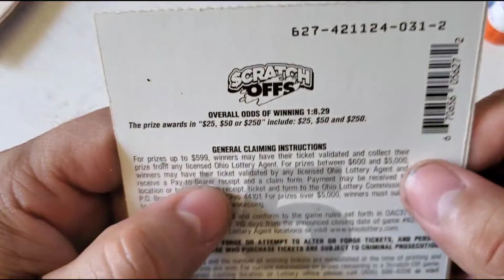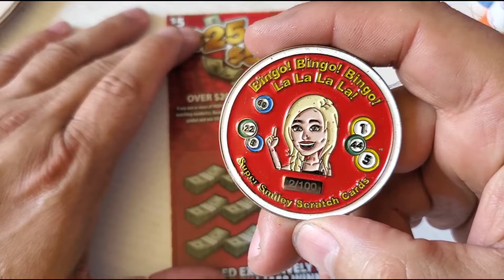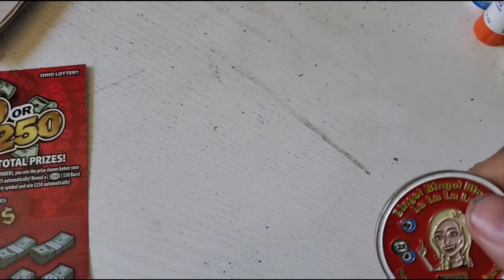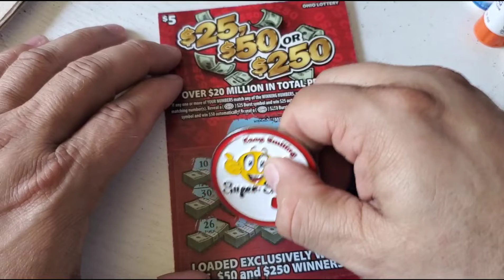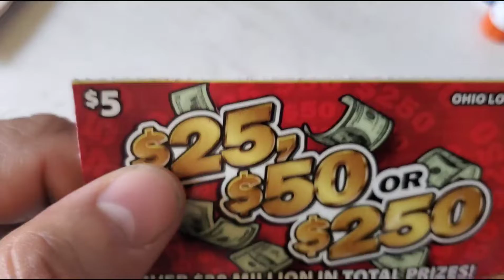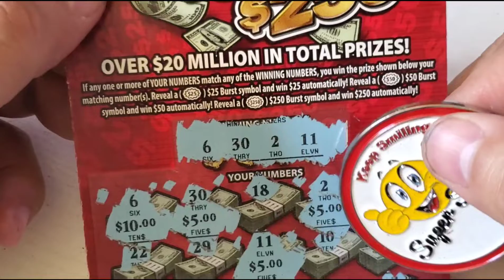25,50,250 tickets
10 dollar session